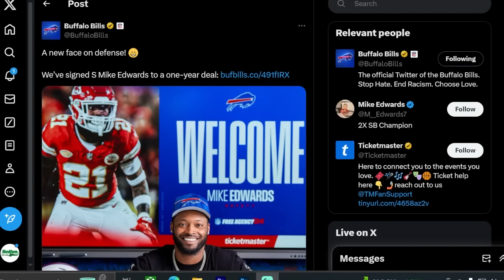The Mike Edwards Buffalo Bills SIGNING Is A PERFECT FIT...